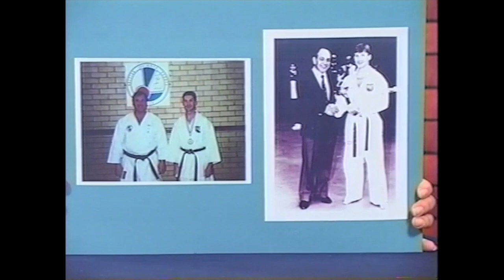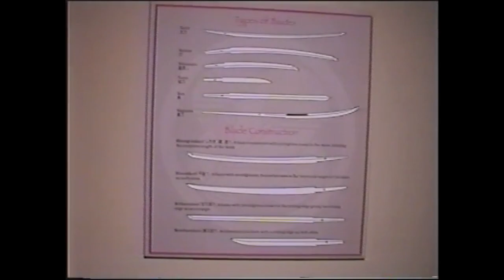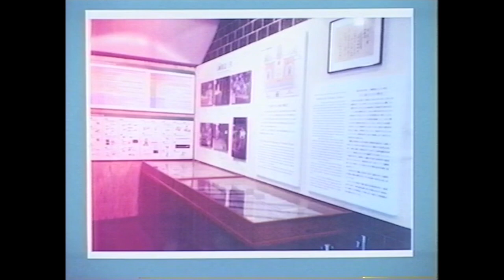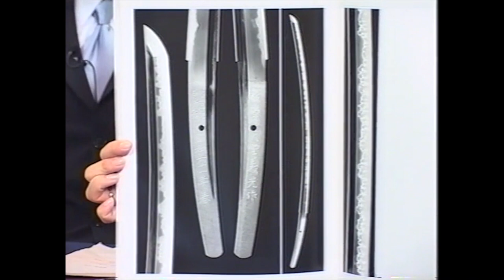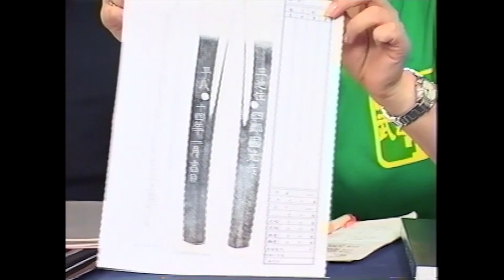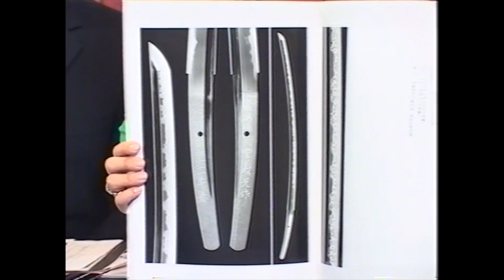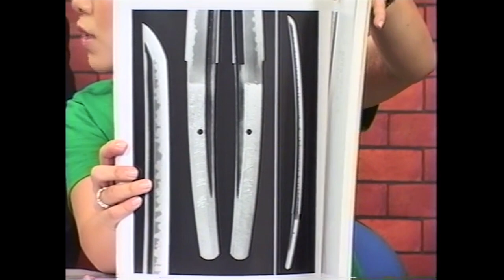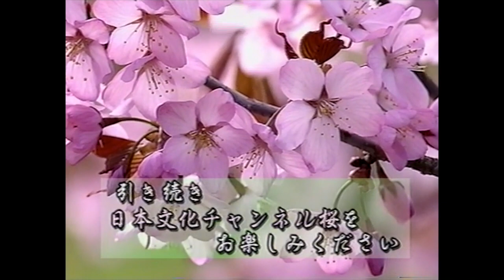Japanese Sword Specialist Paul Martin on Japanese TV 🇯🇵 外国人日本刀専門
My first (rather nervous) appearance on Japanese TV, Channel Sakura's Shukan Budo Tsushin with Hideo Sugiyama and Yuka Hirado.

Also, please consider signing up to our monthly; The Japanese Sword Newsletter.

Or leave a comment in the comment section.

My name is Paul Martin and I am a Japanese sword specialist living in Tokyo, Japan. I want to share the beauty, spirituality, and history of Japanese swords and samurai (including all the various aspects of Japanese culture where they touch), sword and steel making, Noh, Kyogen, Kagura, Martial Arts, and so forth, with you ail here on Youtube!

I am a former curator in the Department of Japanese Antiquities at the British Museum, London, I have a Masters in Asian Studies from the University of California, Berkeley, and am currently a Trustee for the Nihonto Bunka Shinko Kyokai Public Foundation (NBSK).

I also work closely with many sword institutions in Japan, including the Nihon Bijitsu Token Hozon Kyokai (NBTHK), providing specialist translations for books and exhibitions. I am also a recognized specialist by the Japanese Ministry of Land, Infrastructure, Transport and Tourism (MLIT:観光庁), and have my own regular column at JAPAN-Forward (Sankei Shinbun).

I am also a Samurai Spirit Tourism Ambassador for the Tohoku Region

The sword in Japan is not merely a weapon, it is a sublime piece of functional art, with deep spiritual and historical significance to the Japanese people. Just like Mount Fuji and Cherry Blossoms, the Japanese sword is an enduring symbol of Japan. It is my hope to share my love and passion for Japanese swords with all of you here on YouTube and make the Japanese sword accessible to the world by introducing the Japanese sword to new audiences from a Japanese perspective. That is why I created this Channel for the promotion and preservation of Japanese swords and related craftsmen.